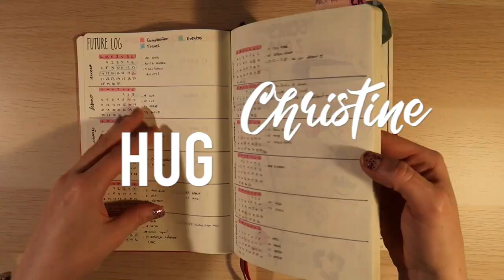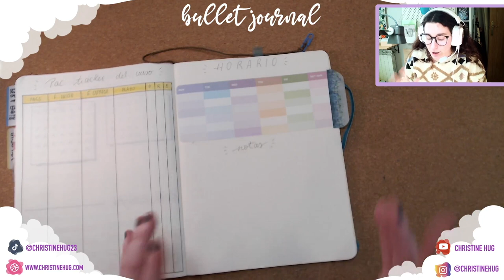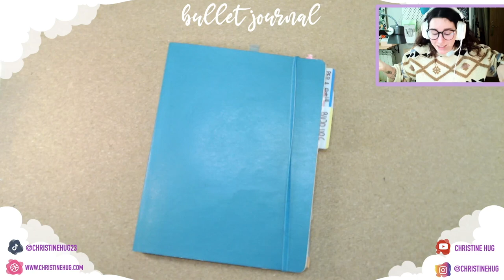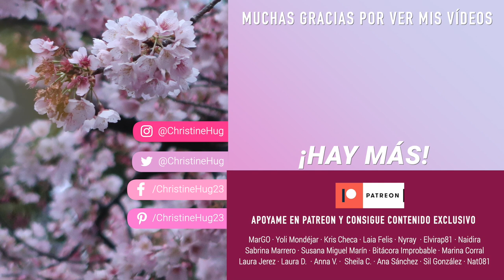BULLET JOURNAL UNIVERSIDAD · Colecciones para organizar el estudio | Christine Hug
Hola! Hoy por fin vuelve al canal el bujo de estudio para la Uni! Vuelvo a la UOC, no para hacer una carrera, pero sí un curso profesional y voy a necesitar organizarme el estudio :D

—CONTACTO

—EQUIPO